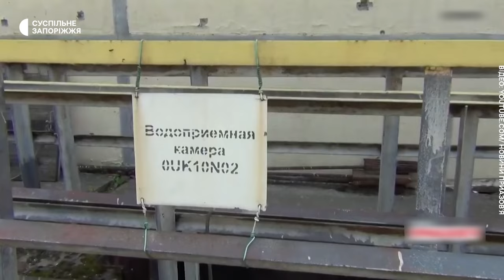"Планують будувати нову насосну станцію на ЗАЕС": експертка з ядерної енергетики про плани окупантів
Окупанти планують побудувати насосну на Запорізькій атомній електростанції, адже після руйнування Каховської ГЕС доступ до водосховища втрачений. Мета – качати воду з Дніпра, щоб перезапустити енергоблоки та під’єднати їх до російської енергосистеми. Каже співзасновниця громадської організації «Антикризовий експертний ядерний центр України» Ольга Кошарна.